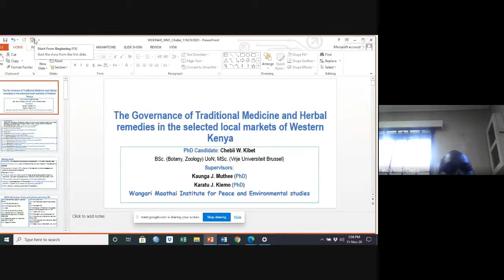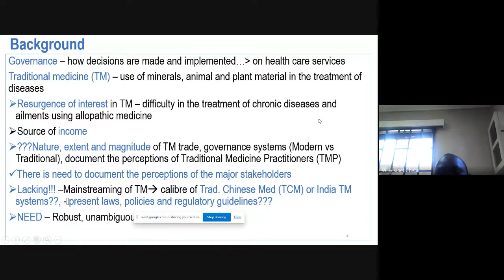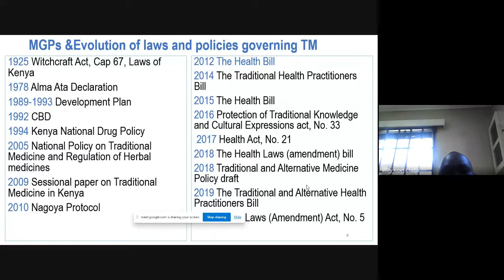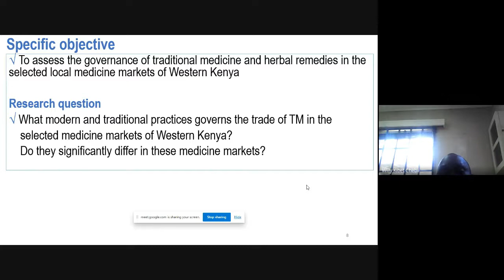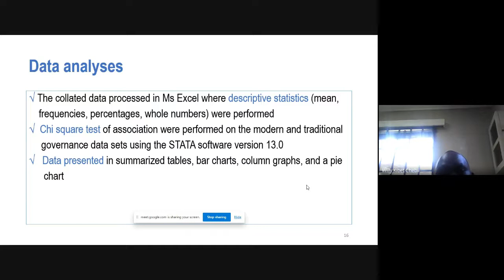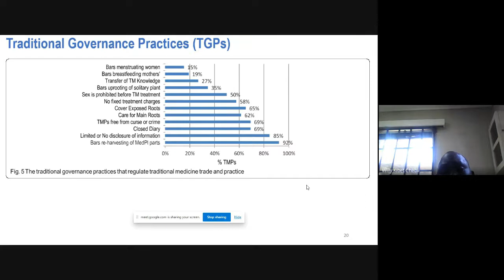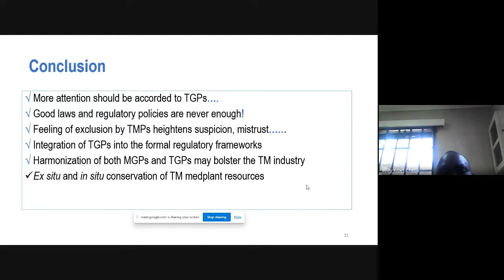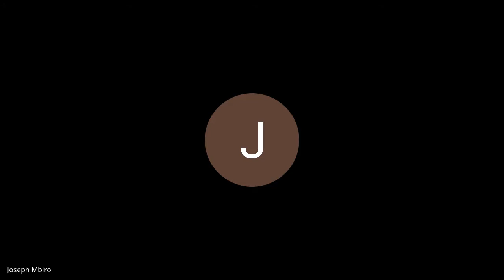The Governance of Traditional Medicine and Herbal Remedies in the Selected Local Markets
The webinar on "The Governance of Traditional Medicine and Herbal Remedies in the Selected Local Markets" was delivered by Chebii Willy Kibet, PhD student - Wangari Maathai Institute, on November 11, 2020.